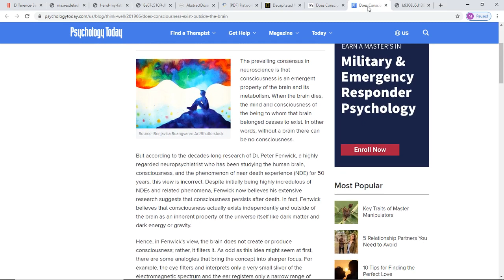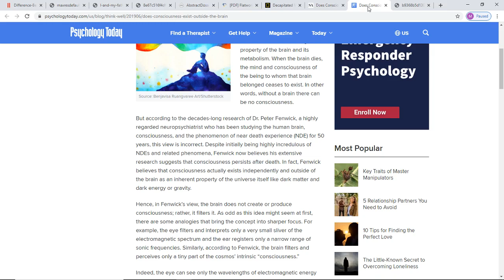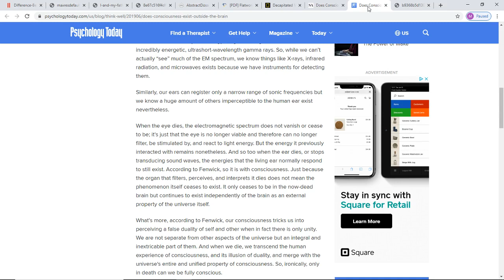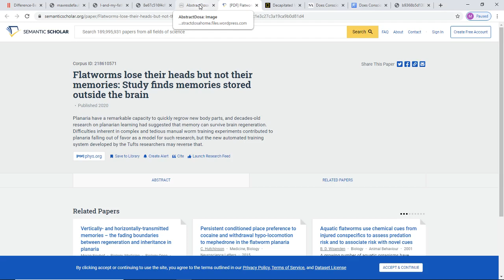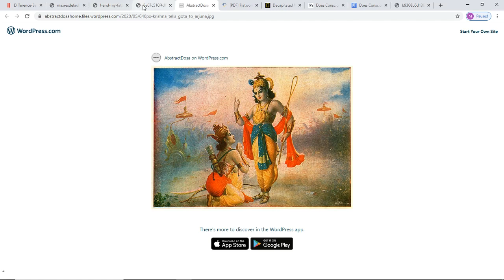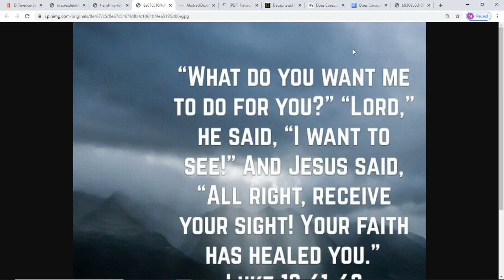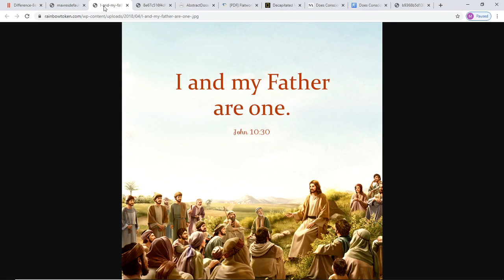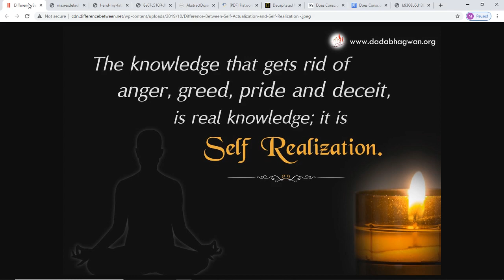Does Consciousness Reside Outside The Brain? Decapitated Flatworms Retain Memories*Self Realization*